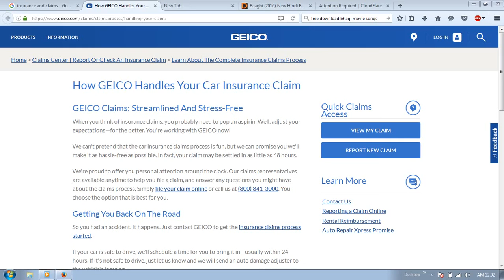insurance claims auto